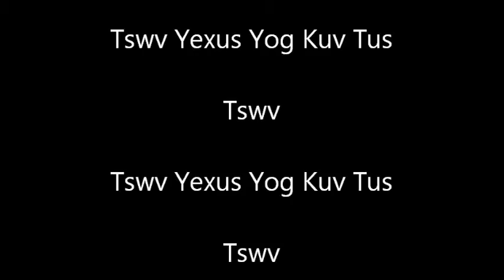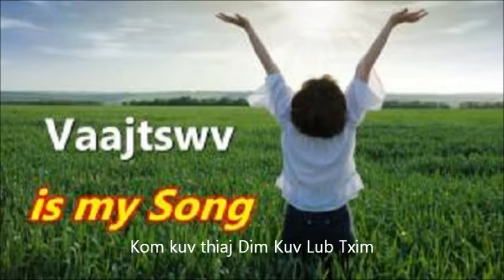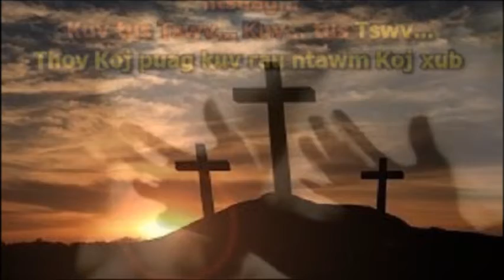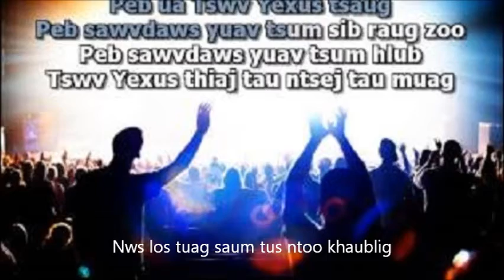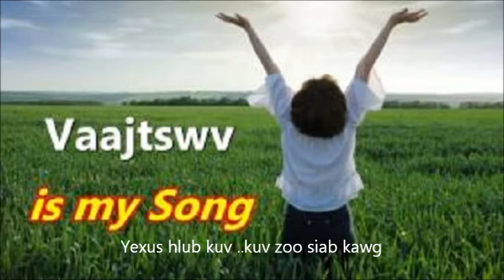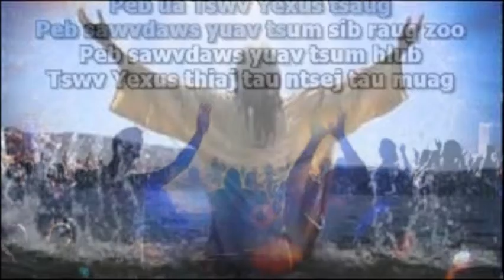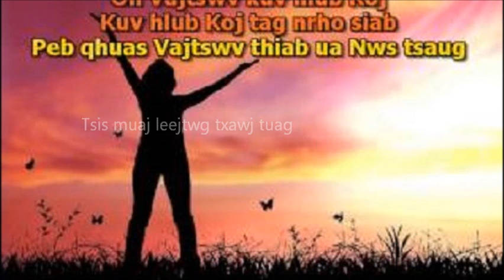Tswv Yexus Yog Kuv Tus Tswv.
Yexus kev hlub